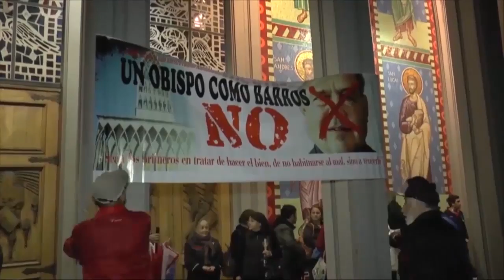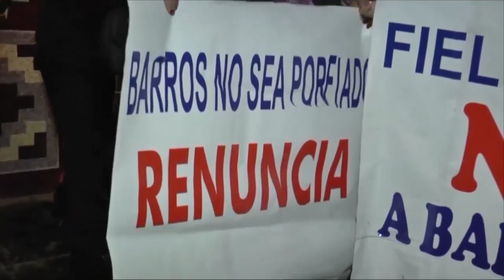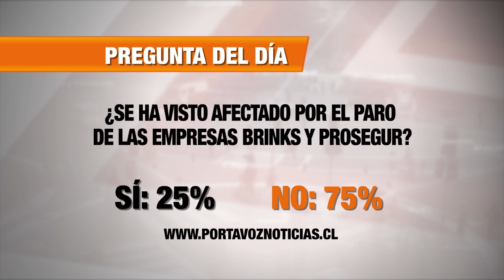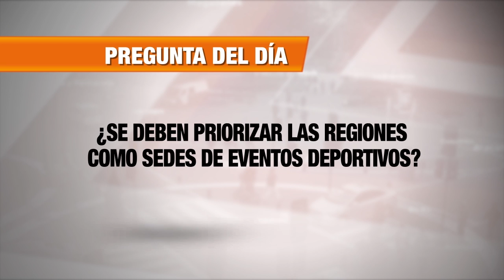PORTAVOZ NOTICIAS- Noticias desde las regiones [13-05-2015]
Revisa la edición del miércoles 13 de mayo. Portavoz Noticias, el único noticiero verdaderamente nacional.